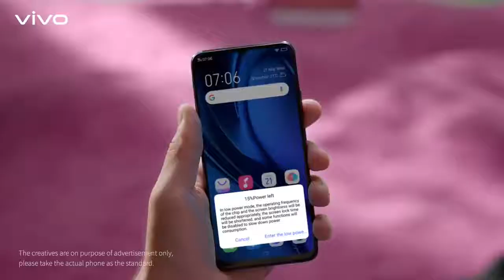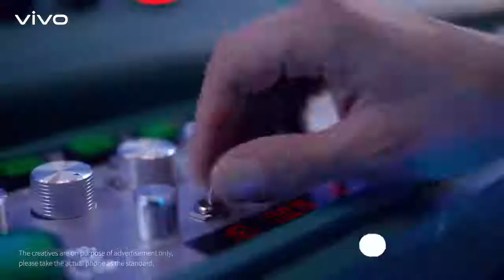VIVO Z1X official trailer | The powerhouse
Here is the official trailer of VIVO Z1X.

Some More Latest Smartphones trailers;

This channel is here to upload all the promotional videos of latest smartphones for the new youtubers.